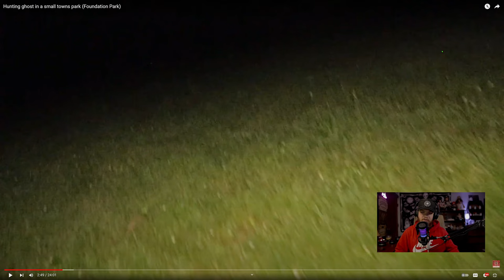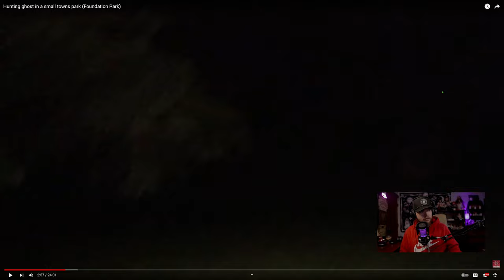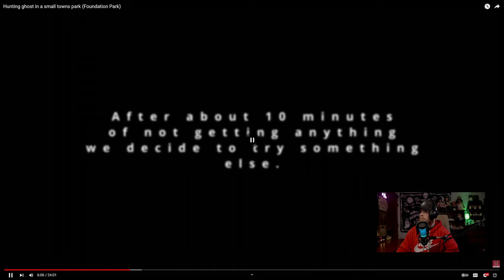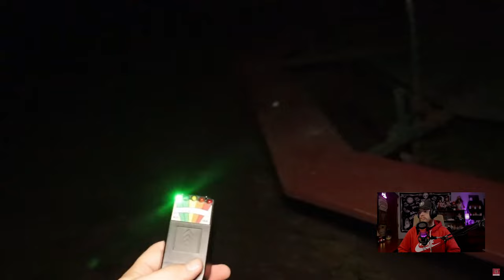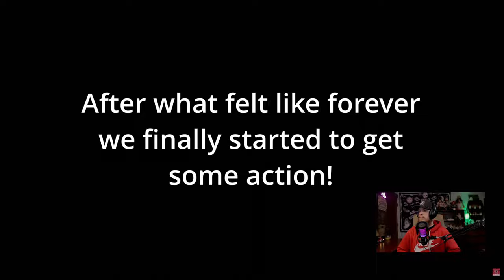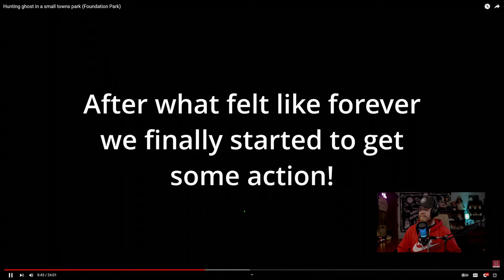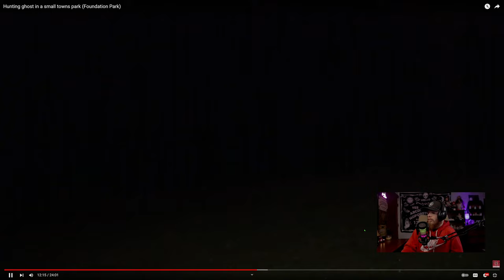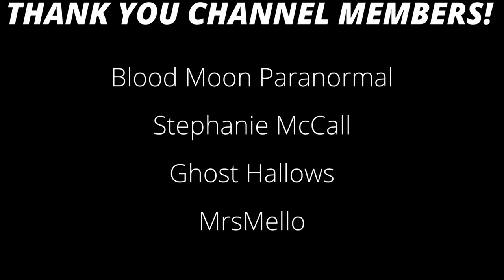I reacted to our FIRST video..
I decided to go back and watch the very first video I uploaded to this channel just to see how far this channel has come and well. it was trash. With that being said, this video is proof that if you put your mind to it and work on yourself and invest in yourself you can improve ALOT in a short time.